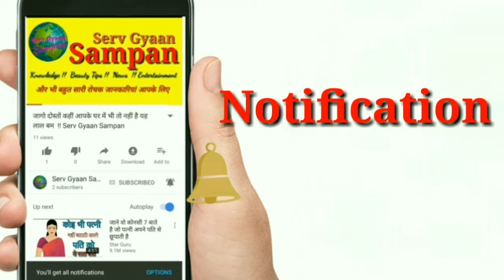सिंह राशिफल 2018 ! भविष्यफल 2018 ! व्यापार - प्यार - उन्नति - सुख समृद्धि !! Serv Gyaan Sampan